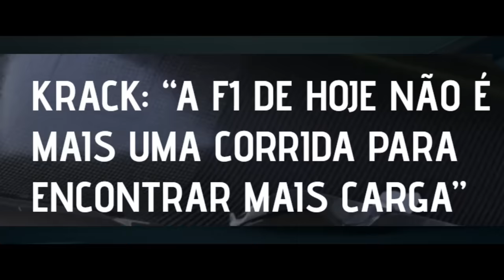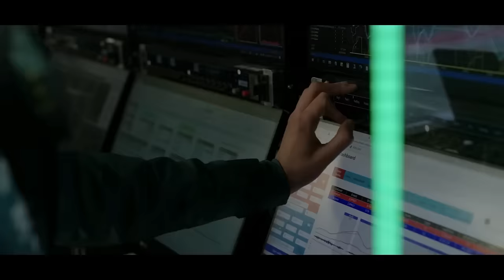DESESPERO BATE NOS TOUROS E INICIATIVA PARA LUGAR DE MAX JÁ ESTÁ EM ANDAMENTO / ASTON / RENAULT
👍 PARCEIROS

Sergio Milani
@scuderiamilani (Twitter)

João 3:16

00:00 - Introdução
00:49 - Aston explica problema da plataforma
03:34 - Motivos para a saída do motor Renault
06:47 - Plano para saída de Max